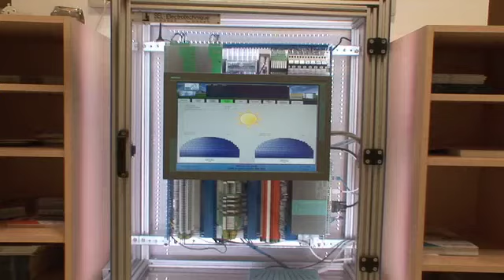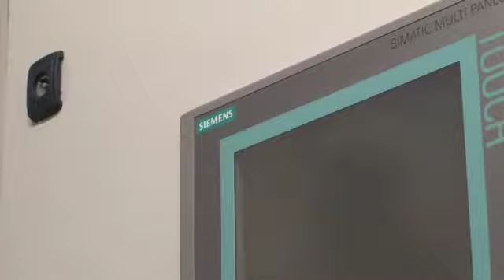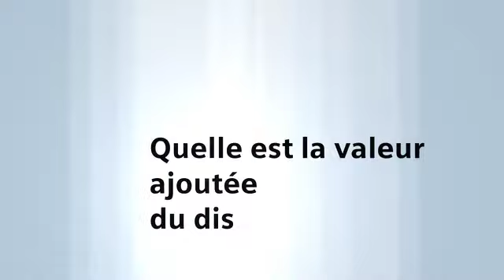Siemens et Mabéo Industries : des forces complémentaires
Le partenariat Mabéo Industries / Siemens au travers de SEL Groupe.

Benjamin Markey, Responsable Achats chez SEL Groupe : «Nous attendons de Mabéo Industries de la réactivité. Il est très important pour nous d'avoir un accompagnement et une compétence technique à portée de mains.»

La valeur ajoutée de Mabéo Industries :
- La réactivité
- L'appui technique
- La formation
- Le suivi personnalisé